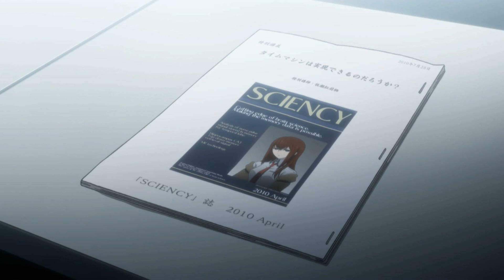Steins;Gate Drama CD Audio Series - Labmem Number - 004☆Makise Kurisu [Sub español]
Audio Series de Makise-shi. Luego de que cayera la máquina del tiempo frente a la estación de Akihabara, Kurisu decide llamar a Nakabachi ya que él se encontraba en el lugar del incidente. Sería su primera conversación con él en siete años.
Por cierto, en el apartado de listas de reproducción he agregado varias playlists, cada una con sus respectivas partes para los que están en este canal en busca de todos los Drama CDs. Esto se irá actualizando constantemente hasta que algún día estarán todos.